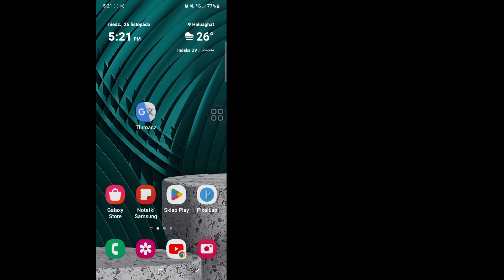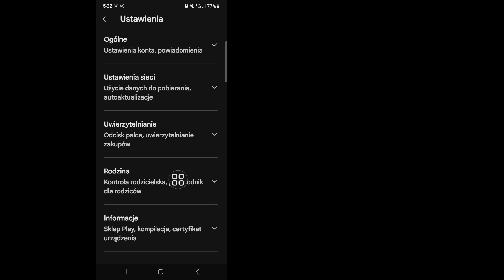Napraw ustawienie Androida w Sklepie Play dotyczące problemu z rozładowaniem baterii 2023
Napraw ustawienie Androida w Sklepie Play dotyczące problemu z rozładowaniem baterii |  Problem z zawieszaniem się telefonu z Androidem Napraw

W tym filmie pokażę ci [Jak naprawić ustawienie Androida w Sklepie Play, aby rozwiązać problem z rozładowaniem baterii |  Napraw problem z zawieszaniem się telefonu z Androidem].  Więc obejrzyj ten film uważnie i nie pomijaj go, jeśli go pominiesz, to nie zrozumiesz go zbyt dobrze, więc jeśli masz jakiś problem, możesz mnie zapytać i skomentować poniżej, postaram się rozwiązać Twój problem, jeśli podoba Ci się ten film  proszę kliknij Lubię to i subskrybuj mój kanał dziękuję.🙏🙏🙏

 Dziękuję bardzo za bycie członkiem naszej rodziny.
 Twoje upodobanie jest moim sukcesem.
 Każdy komentarz, taki jak Twój, sprawia, że ​​jestem bardziej odpowiedzialny za tworzenie dobrych filmów.
 Musisz mi powiedzieć, co lubisz, a czego nie.

 Choć nie jestem w stanie odpowiedzieć na wszystkie Państwa komentarze, czytam je z dużą uwagą.  Bardzo lubię czytać Twoje komentarze.
 To jest wideo,,,
 💛Udostępnij znajomym

 Zastrzeżenie Wszystkie informacje zawarte w filmie opierają się na wielu książkach, mediach, Internecie, materiałach badawczych i naszych doświadczeniach.  Wszystkie treści udostępniane na tym kanale służą wyłącznie celom edukacyjnym i informacyjnym.  Naszą główną motywacją jest motywowanie ludzi i przekazywanie informacji.  Ten kanał nie ponosi odpowiedzialności za jakiekolwiek niedokładności i nie promuje ani nie zachęca do jakichkolwiek nielegalnych działań.

 Zastrzeżenie dotyczące praw autorskich:

 Zastrzeżenie dotyczące praw autorskich zgodnie z sekcją 107 ustawy o prawie autorskim z 1976 r. Dopuszcza się „dozwolony użytek” do celów takich jak krytyka, komentowanie, aktualności, raportowanie, nauczanie, stypendia i badania.  Dozwolony użytek to użycie dozwolone przez ustawę o prawie autorskim, które w innym przypadku mogłoby stanowić naruszenie.  Do użytku non-profit, edukacyjnego lub osobistego przechyla szalę na korzyść użytku faira.

 © Wszelkie prawa zastrzeżone dla pomysłu na naturalne środki zaradcze.  Jeśli jakikolwiek inny autor natychmiast ponownie prześle ten film wideo, zostanie nałożona ostrzeżenie o naruszeniu praw autorskich, więc nie publikuj go ponownie.